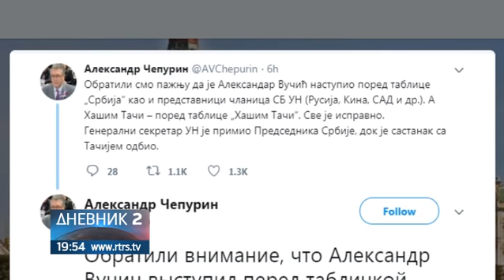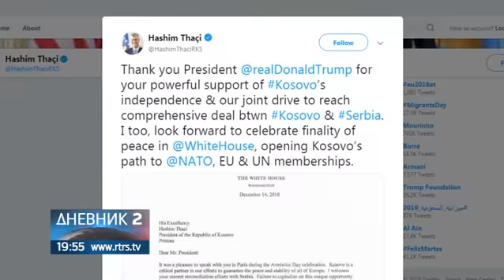Brisel na strani Srbije - Mogerini kritikovala Prištinu